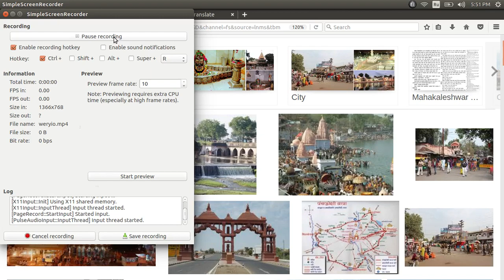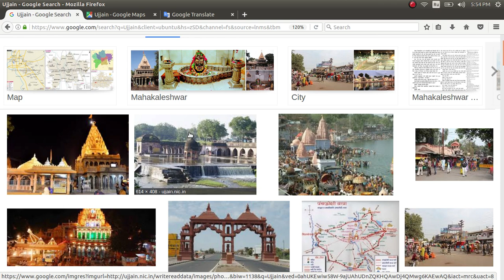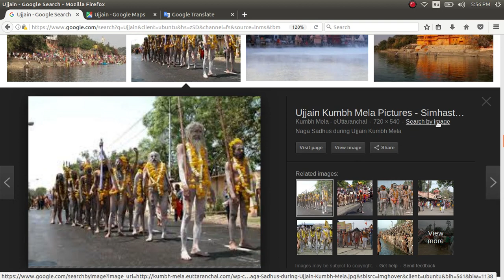ВРНУЛС НПРЖВАТс Доктор Перч